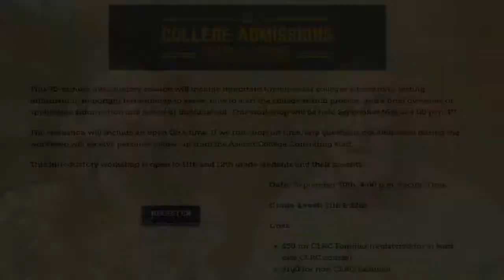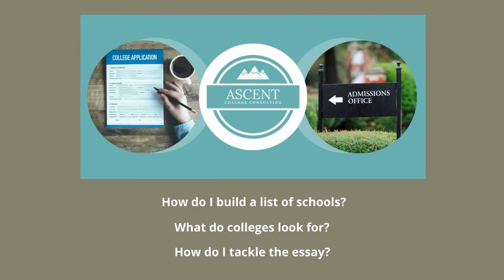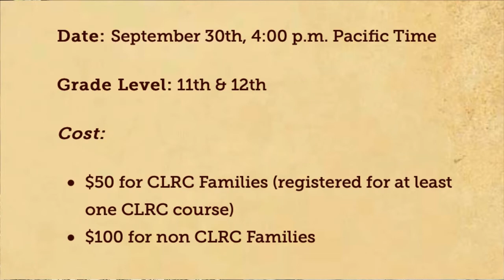College Admissions Workshop with Ascent College Consulting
Join principal consultants Alison Westerlind and Jeff Rickey, who combine their five decades of experience to show you the other side of the process for college counseling AND college admissions and financial aid. CLRC is bringing you this webinar on September 30 at 4:00 p.m. Pacific / 2:00 p.m. Central. Register today if you are in 11th or 12th grade and are seeking some tips for success in your college application process this fall.